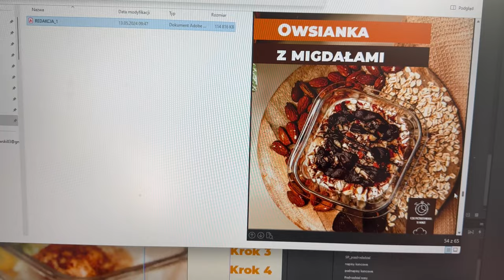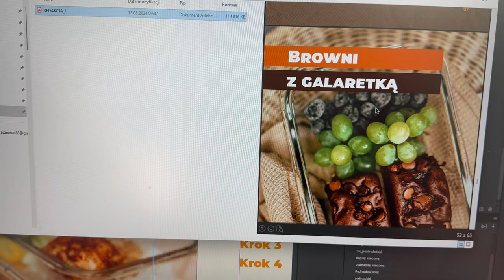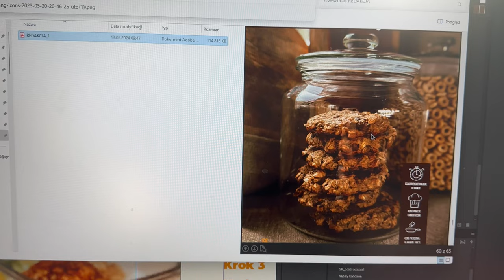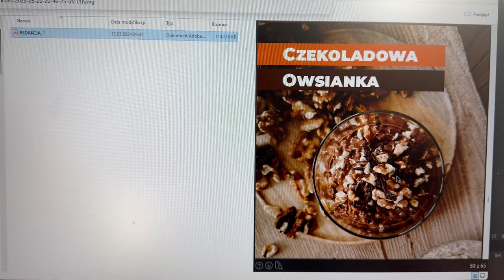Pierwszy Ebook Dietetyczny - Zobacz jak wygląda! | Bing to pierdoła! - Nie mogę tego słuchać! #354